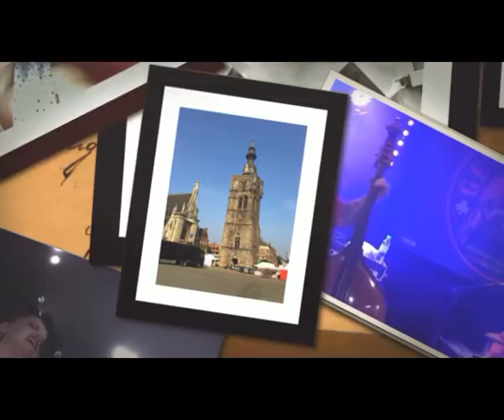The Silvershakers at the Bethune Retro Festival and Paris, France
The Silvershakers' trip to France (August/September 2016)
A Rockabilly Band from Northwest Arkansas, USA